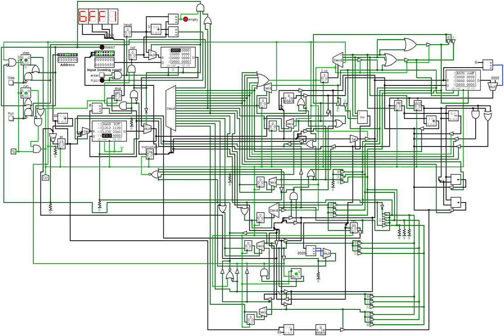Fibonacci sequence generated on the TOY replica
TOY is a simple fully programmable 16bit computer designed at Princeton University. I have recently created a working replica as a logic circuit. This video is a little demonstration showing generation of Fibonacci sequence. The computer can execute any program stored in its main RAM (bottom left). Note that numbers are displayed in hexadecimal format.